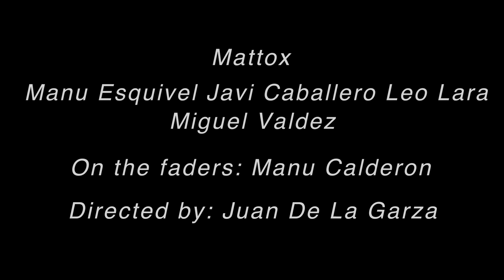Burn It All Down Live